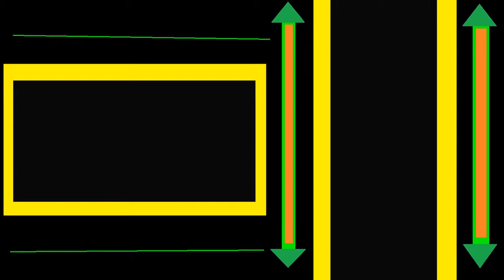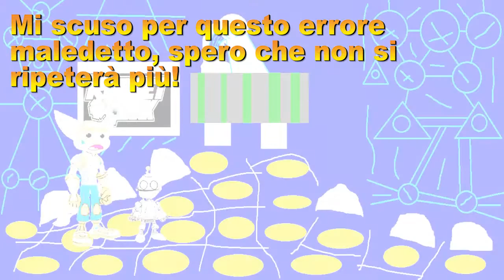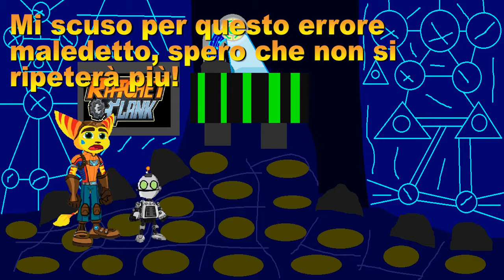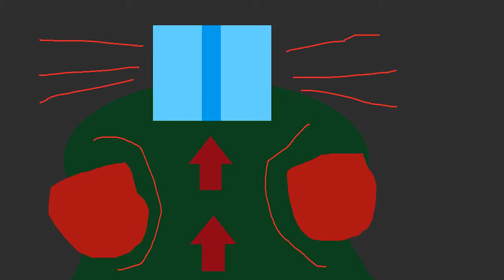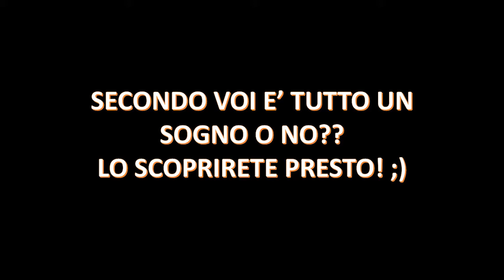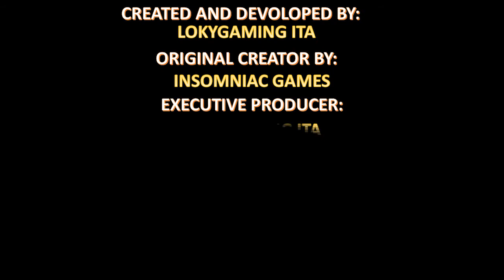Ratchet e Clank 3 ITA - Ep.9-Missione Segreta!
Ratchet e Clank hanno una missione segreta, appunto è segreta quindi non vi posso dire nulla!

• Arriviamo per ogni video almeno a 14 like??

• Congratulazioni hai letto tutta la descrizione sei un vero LokySecretGaming, per farmelo sapere nei
commenti scrivi TheSecretOfLokyGaming per farmi sapere che hai letto tutta la descrizione!

• Vi auguro una buona giornata e ciaooooo a tutti ;D